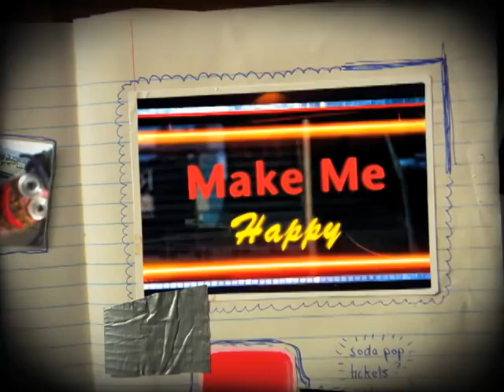Feral Fingerlings - New Finger Puppets Commercial 2012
Feral Fingerlings. Wild, Untamed Finger Puppets.

Ready for Adventure. Take Me with You.

Instructions:
1. Name your feral fingerling
2. Style your feral fingerling's hair.
3. Take your feral fingerling wherever you go.

Follow our adventures and post your own adventures on Twitter